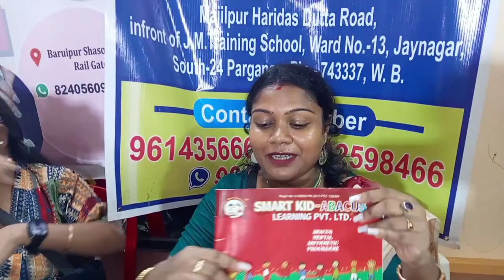আবার আমরা যাচ্ছি বারুইপুর আনন্দমেলা ক্লাব এ এক্সিবিশন এ🥰🤗